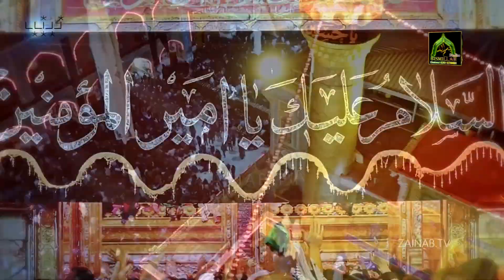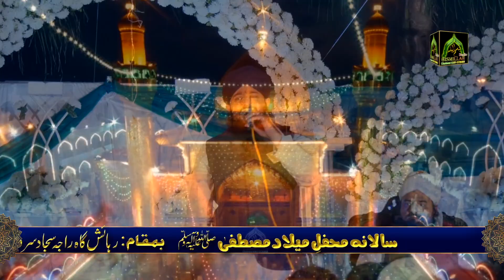Mola Hussain Mera Mola Hussain Faisal Naqshbandi 2022 Manqabat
Recitor
Held At